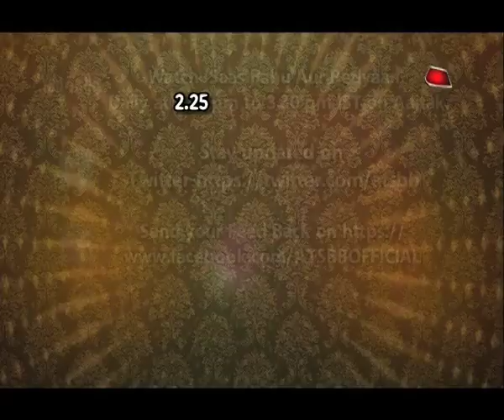Pooja & Naren's "Incomplete Love Story" In Piya Albela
Checkout Pooja & Naren's incomplete love story in Piya Albela..